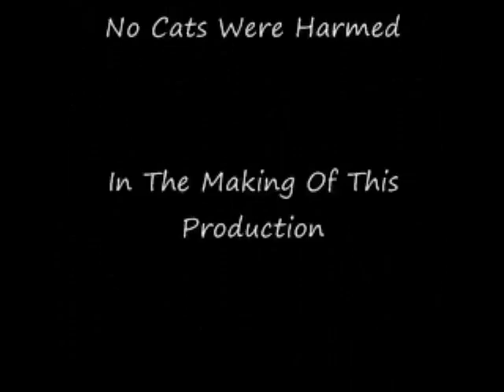"Kitty Porn," starring Bad Azz Shadow and Lucky Louie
This is apparently what my bad boy cat, Shadow, does when I'm not around. This was shot with a Canon SD1100 using the time-lapse feature.